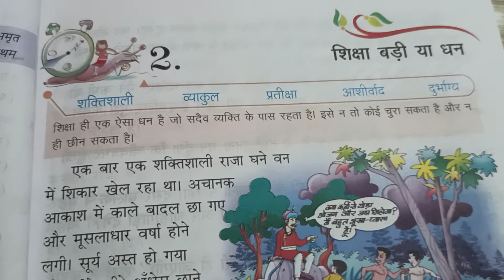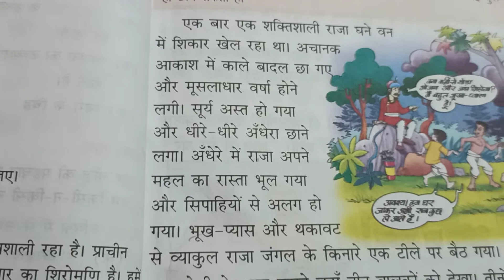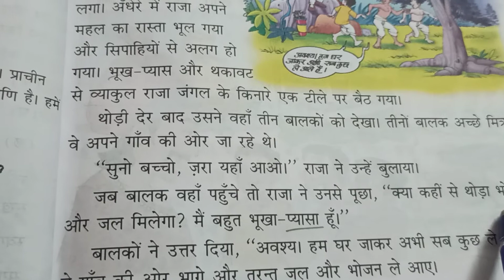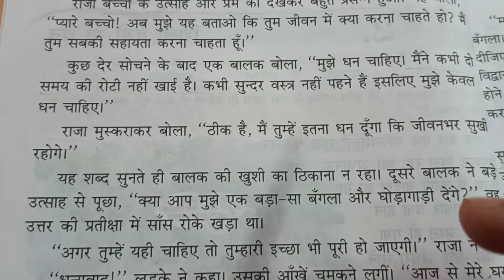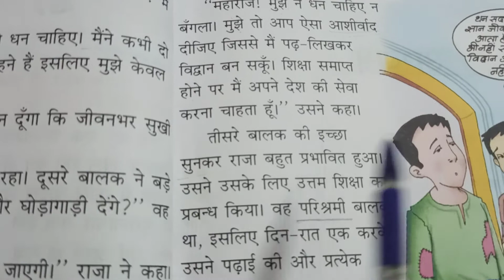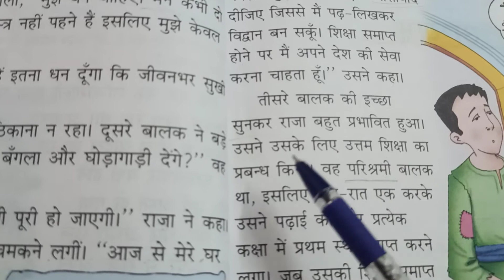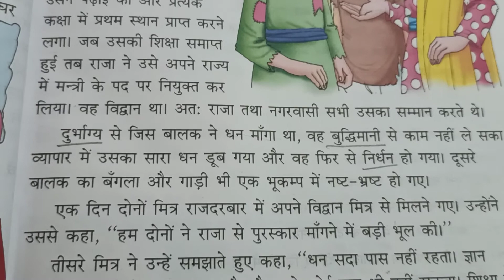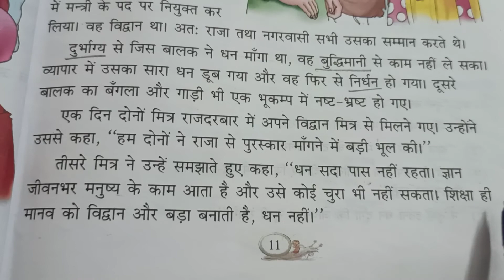Bhartiyam Public School/ Class 3/Hindi/Ch 2